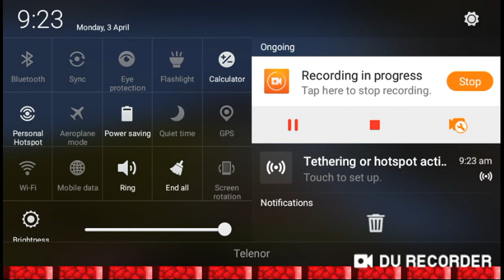Master Craft ခ်ိတ္ေဆာ့နည္း နဲ႔ God Crafter နဲ႔ PVP ေဆာ့မယ္